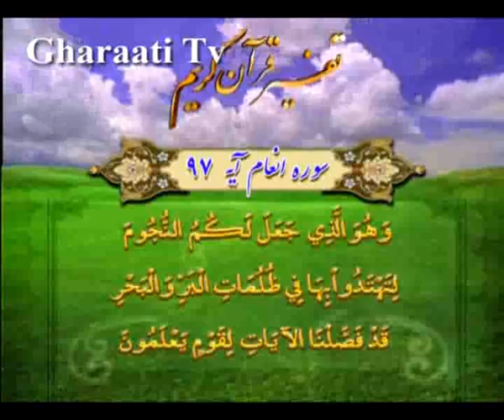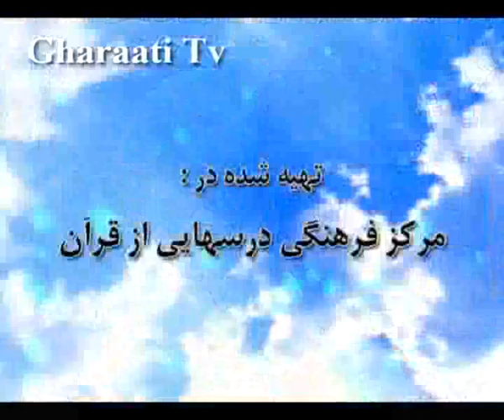قرائتي / تفسير آيه 97 سوره انعام، ستارگان، ابزار شناخت راه ها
تفسير آيه 97 سوره انعام، ستارگان، ابزار شناخت راه ها